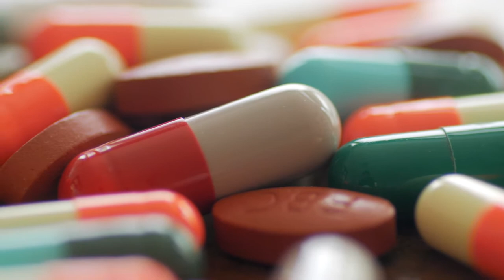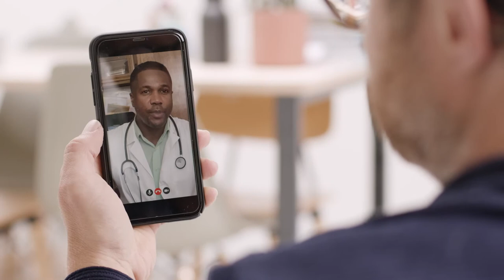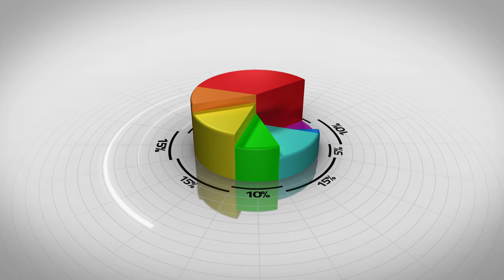The Future of the Pharmaceutical Industry: Adapting to a Changing Society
RAND senior analyst Sonja Marjanovic explains how changes in society have brought about opportunities for the pharmaceutical industry to innovate to better meet the needs of patients and health care systems.